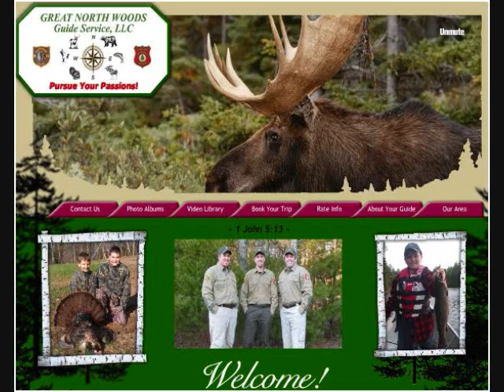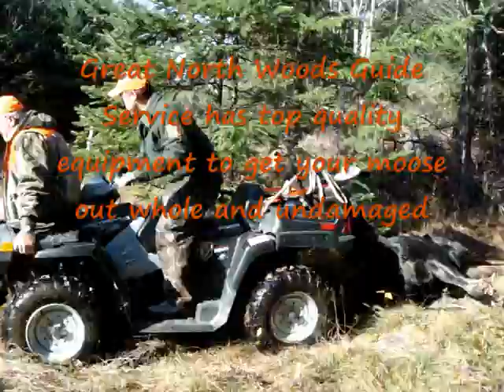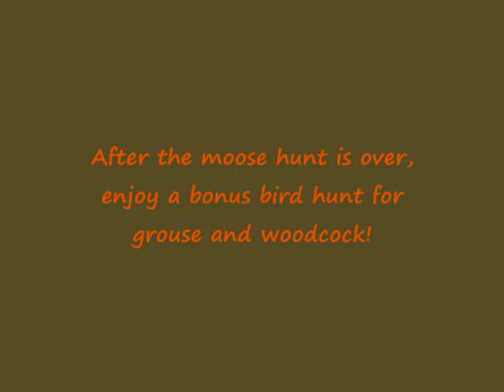New Hampshire Moose Hunt, Great North Woods Guide Service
2011 NH Moose Hunt